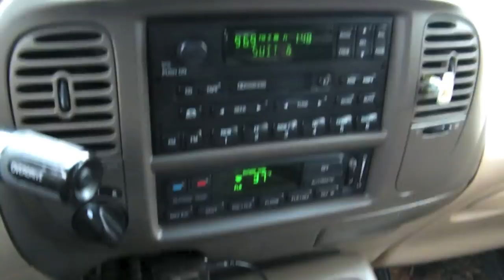Setting up Trail Cameras - Vantage Point Outdoors S1 E3 "Get the Picture"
In this episode of Vantage Point Outdoors we are going to take an in depth look at trail camera use and tips and tactics to help you "Get the Picture" when you deploy you're next trail cam. We are also going to take a quick look at post season bow maintenance.